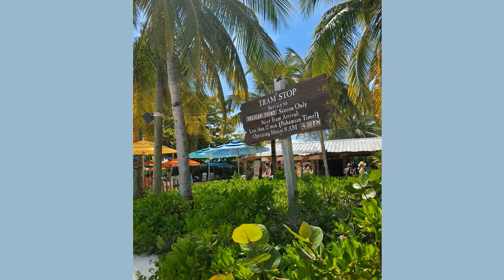Magic Moments: Castaway Cay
Kate Black from Magic Cruises & Tours sailed onboard the Disney Dream in September 2021 to spend two days at Castaway Cay.  She shares some thoughts after arriving in port, as well as some photos of the experience.